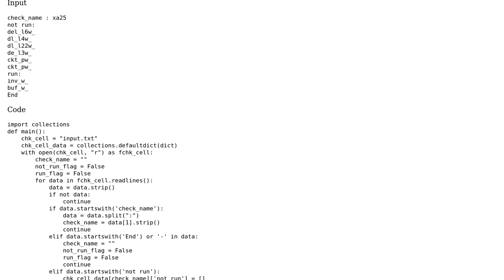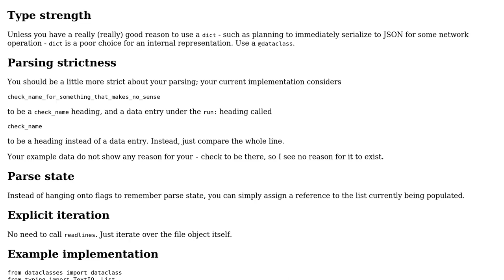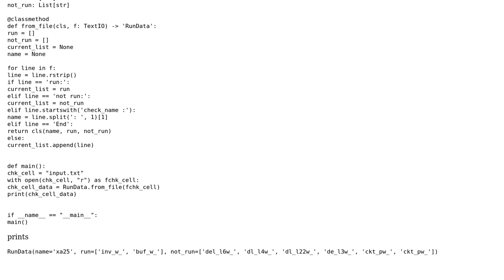Storing file input into dictionary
With thanks & praise to God, and with thanks to the many people who have made this project possible! | Content (except music & images) licensed under CC BY-SA | Music | Images & others | With thanks to user user765443 user Toby Speight user Reinderien and the Stack Exchange Network Trademarks are property of their respective owners. You are responsible for your own actions.